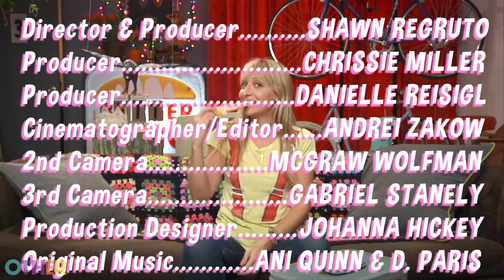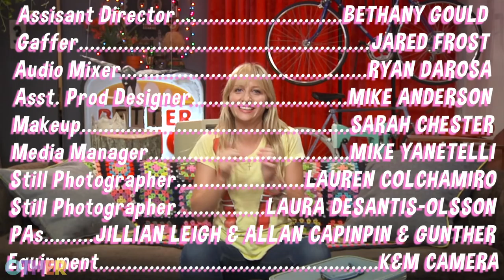Club Chrissie - Nails by Regina New Year's Special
Regina Rodriguez is one of the biggest nail artists on Instagram—she has over 130K followers! Get your own DIY nail art lesson from "Nails by Regina" in this week's episode of Club Chrissie as she makes custom New Year's Eve themed nails for Chrissie.